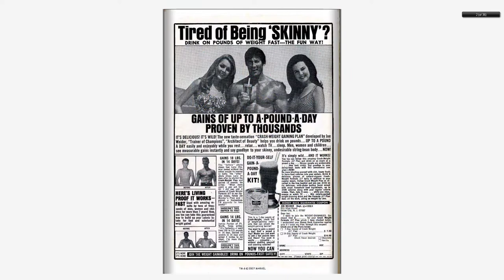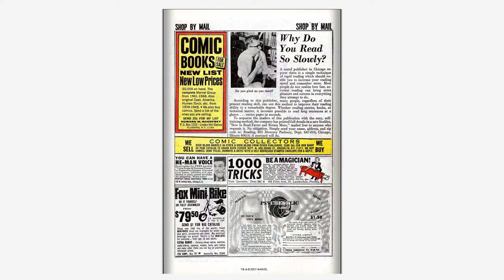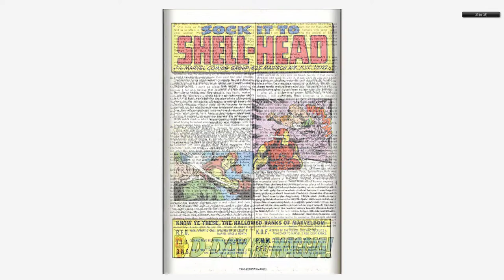196811 Iron Man v1 007